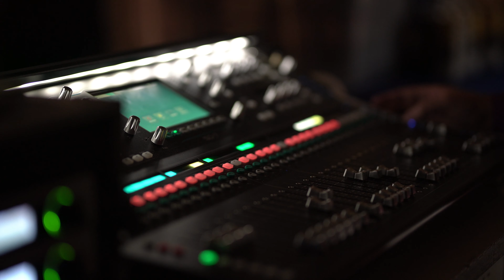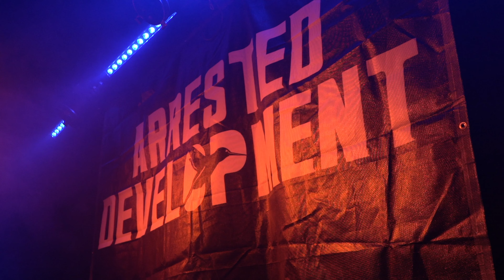Arrested Development: European Tour at The Queens Hall Narberth April 21st 2022